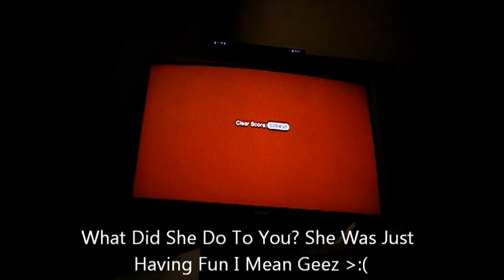Let's Play Super Mario 3D World Part 36 World 9 - Star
Stay Tune For World Flower Everyone :D

Enjoy :D